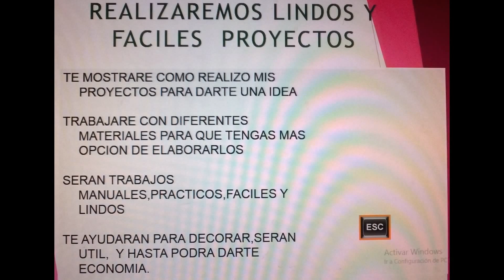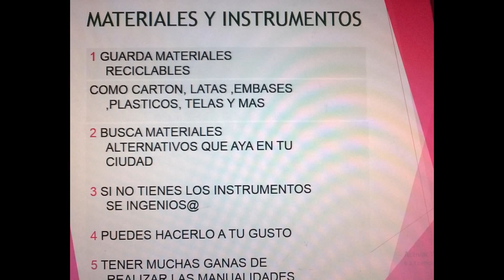cara de mickey y minni en foami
hola realizaremos un practico proyecto en foami de caras de mickey y minni para utilizar en decoración infantil,son lindas ideas fáciles que les traigo ,ya sabez que no tengo el medio de gravar así que por ahora sigo compartiendo por medio de fotos realizadas por mi con mucho cariño para ustedes, si tiene alguna duda me puedes contactar al correo